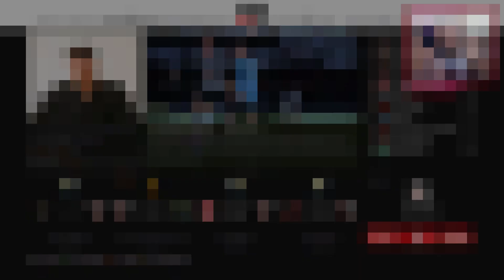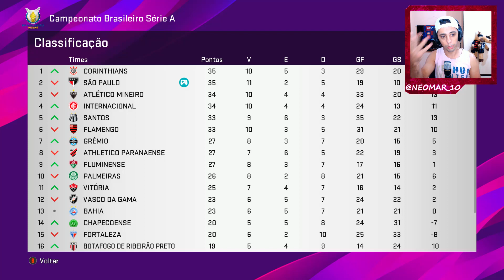A ESTREIA DE BRUNO HENRIQUE COM A CAMISA DO TRICOLOR E DECISÃO NA LIBERTADORES ! Master #58 PES 2020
💲O melhor encurtador de link para ganhar dinheiro,CPM de até 20 reais, faça o seu cadastro e comece a ganhar dinheiro agora💲